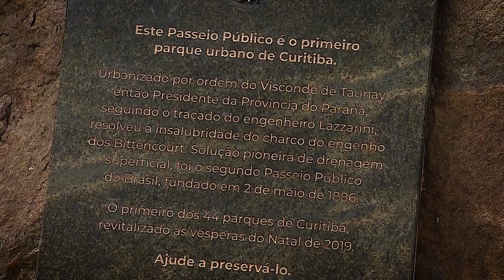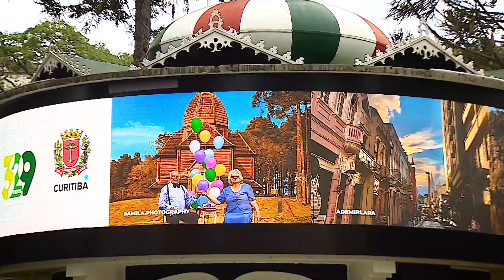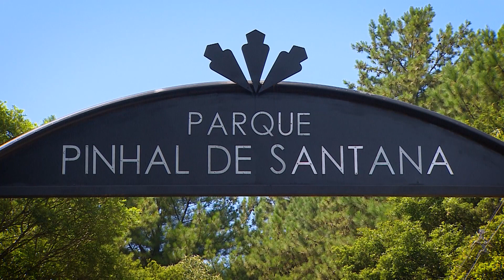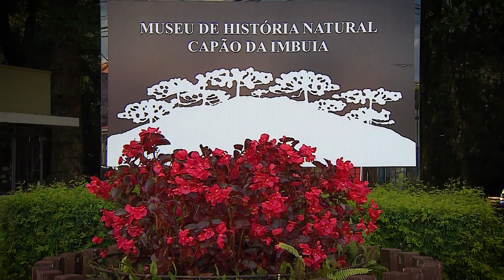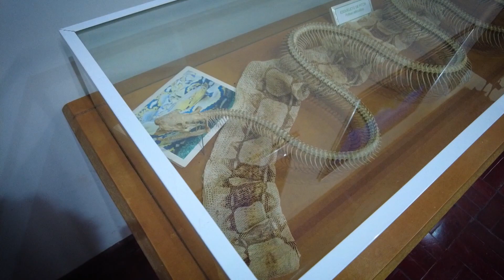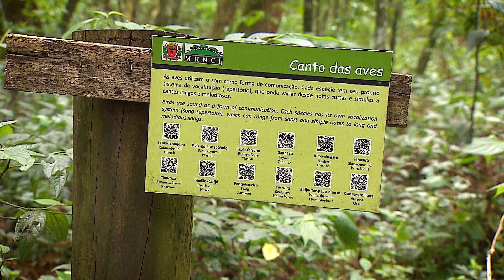Visite Paraná: Parques de Curitiba - Parte 2